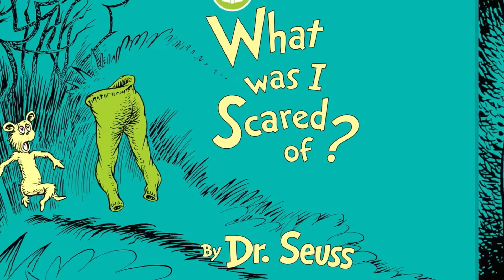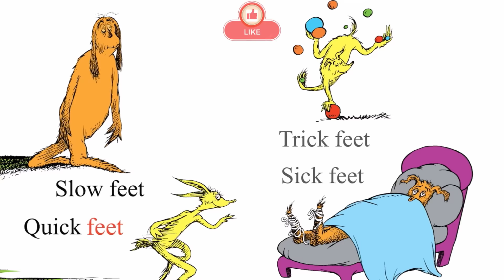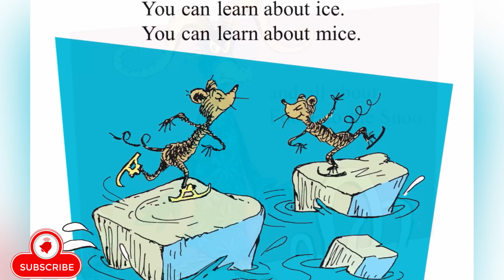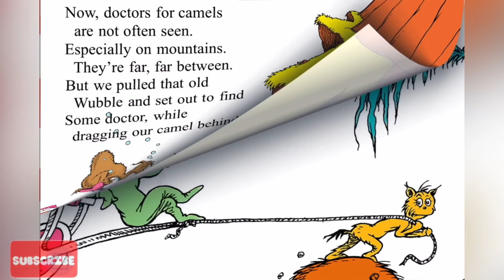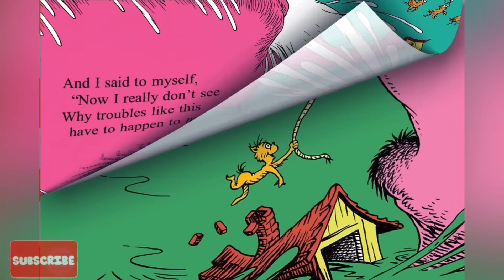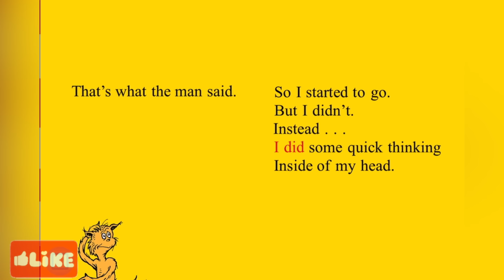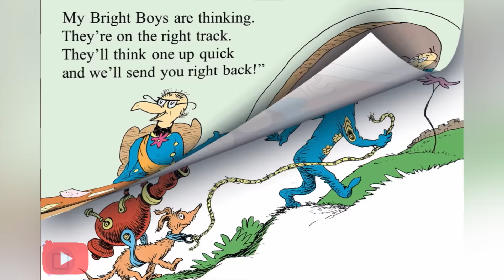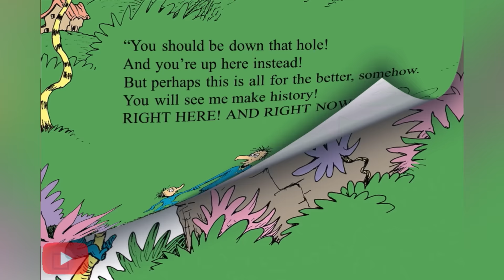Dr. Seuss Read Aloud Animated 6 Picture Books Compilation 45 minutes video Part #3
📚✨ Click the link below in the description to purchase the featured books and embark on a beautiful reading journey ⬇️ 📚⬇️📚⬇️📚⬇️📚⬇️

📚 Sit back, relax, and let us transport you into a world filled with delightful characters and memorable tales. IzziOMG Isabella will be reading aloud the following Dr. Seuss classics:

"What Was I Scared Of?": Overcome fears and discover the power of bravery in this delightful rhyming story. 🌟

"The Foot Book": Dive into the wonderful world of feet with vibrant illustrations and catchy rhymes that will have you tapping along. 🌟

"I Can Read with My Eyes Shut!": Join the Cat in the Hat as he encourages reading and opens doors to endless adventures through books. 🌟

"There's a Wocket in My Pocket!": Let your imagination run wild as you explore a house filled with whimsical creatures hiding in unexpected places. 🌟

"I Had Trouble in Getting to Solla Sollew": Experience a journey of resilience and determination as the protagonist overcomes challenges on their way to a peaceful destination. 🌟

"The Butter Battle Book": Dive into a thought-provoking tale that explores the importance of peace and understanding, even in the face of differences. 🌟

These timeless stories, filled with whimsy, vibrant illustrations, and unforgettable rhymes, are perfect for sharing cherished moments with your little ones. Join us as we embark on an extraordinary Dr. Seuss read-aloud adventure!

In this video, Isabella brings you an exciting story’s that will captivate your imagination. Join her as she reads aloud and brings the characters to life through her clear and expressive narration, easy-to-follow highlighted subtitles are included in all our videos, making it accessible for young readers to follow along and engage with the story.

Get ready to immerse yourself in the enchanting world of Dr. Seuss with these six beloved children's books! ✨📘

Discover the joy of reading and let your imagination soar. With us, every page comes to life and every word becomes a portal to a world filled with wonder and excitement. So sit back, relax, and allow the power of storytelling to captivate your hearts. Welcome to our beautiful world of books! 🌟📖✨

Please support the authors and publishers of these amazing books by purchasing a copy for your home library. There's nothing like holding an actual book in your hand and turning its pages to fully experience the story. These are books your family will treasure and read over and over again and if you use links in the descriptions it helps me to make more videos and teach more kids like you!

Check out our curated selection of interesting vieos and playlists on our channel.